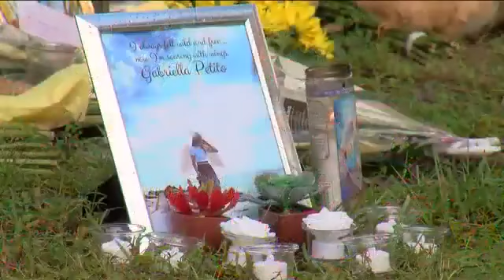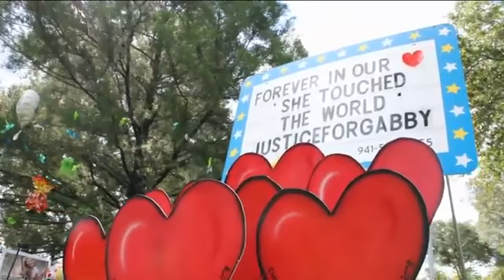Will the parents be charged What could happen as the search for Brian Laundrie continues